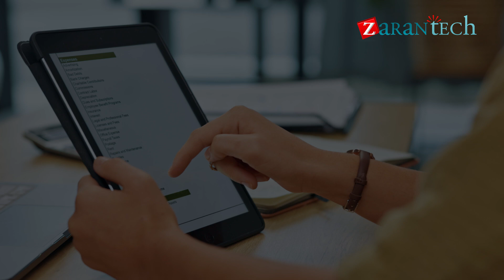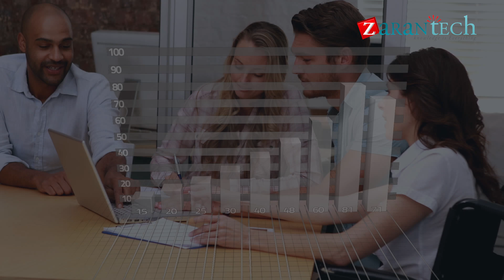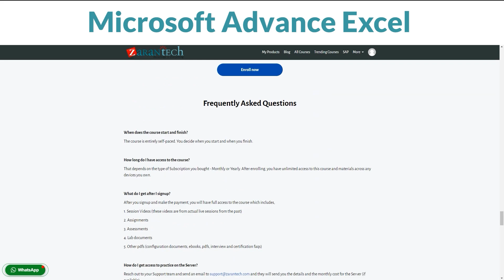Introduction to Microsoft Excel Course | ZaranTech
✅ About the Microsoft Advanced Excel Full Course?
This course is designed for individuals looking to expand their expertise in Microsoft Excel beyond basic-level functionalities. Aimed at intermediate to advanced users, the training delves into complex data analysis, extensive automation with macros, advanced data modeling, and high-level customization options to increase productivity and efficiency in data handling tasks. Participants will explore powerful tools and features that enable them to manage large datasets, perform sophisticated data analysis, and create dynamic reports.

✅ Benefits of this, Microsoft Advanced Excel Full Course
👉 Master complex formulas and functions to perform intricate calculations, statistical analysis, and data manipulation.
👉  Learn to utilize Excel's data analysis toolpak, including scenario management, solver, and data tables for advanced data analysis.
👉 Gain proficiency in creating, customizing, and managing PivotTables and Pivot Charts for comprehensive data summarization and visualization.
👉 Understand how to automate repetitive tasks and processes using macros. Introduction to Visual Basic for Applications (VBA) for more customized automation and Excel functionality enhancements.
👉 Explore advanced charting options to create professional and complex charts for presentations and reports.
👉  Implement data validation rules to protect data integrity and use conditional formatting to highlight critical information dynamically.
👉 Learn best practices for managing large datasets within Excel, including the use of Advanced Filtering and database functions.

✅ Features of Microsoft Advanced Excel Full Course
👉 Course Duration - 19Hrs
👉 Assessments
👉 Lab Documents
👉 E-Books
👉 Certification Guides
👉 Configuration Docs
👉 Cheat Sheet